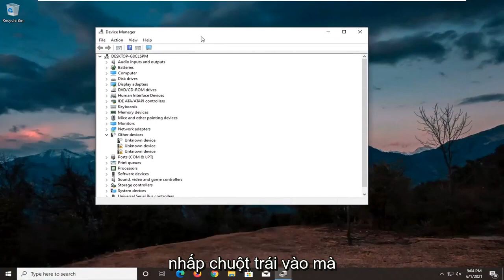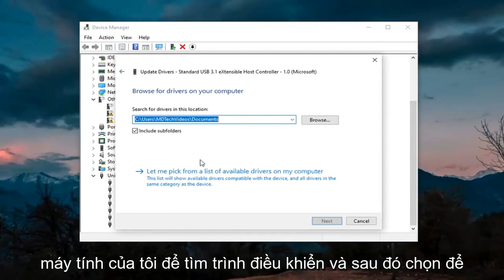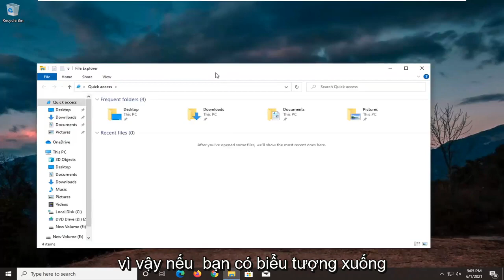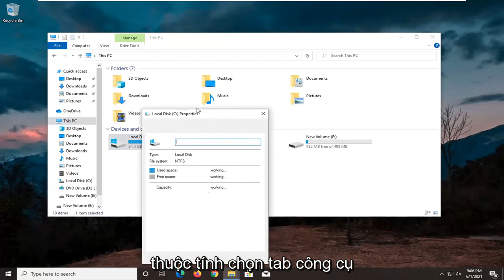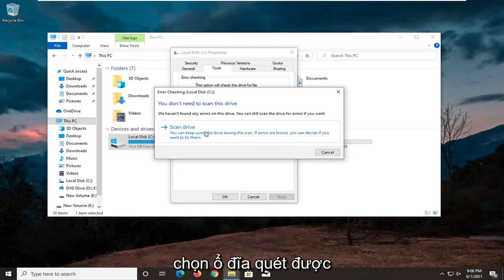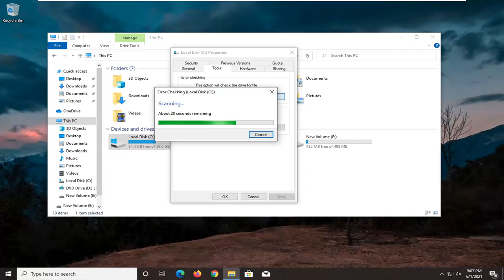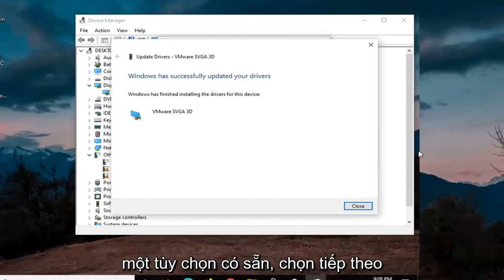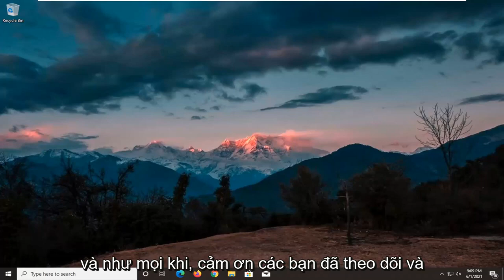Hướng Dẫn Cách Kích Hoạt Cạc Đồ Họa VGA Nvidia Windows 11/10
Cách sửa lỗi không phát hiện được cạc đồ họa trong Windows 11/10/8/7

Cạc đồ họa là một trong những thành phần phần cứng quan trọng nhất trên PC của bạn.

Thật không may, nhiều người dùng đã báo cáo sự cố với cạc đồ họa của họ và theo họ, cạc đồ họa Nvidia của họ không được phát hiện trên Windows 11.

Không phát hiện thấy cạc đồ họa trên máy tính xách tay - Sự cố này thường xảy ra với máy tính xách tay và nếu bạn đang gặp sự cố này, bạn cần đảm bảo rằng mình đang sử dụng đồ họa chuyên dụng.

Các vấn đề được giải quyết trong hướng dẫn này:
cạc đồ họa không phát hiện được cửa sổ 11
card đồ họa không phát hiện AMD
cạc đồ họa không được phát hiện trong cửa sổ trình quản lý thiết bị 11
card đồ họa không được phát hiện trong bios
card đồ họa không phát hiện NVidia
card đồ họa không phát hiện được máy tính xách tay windows 11
cạc đồ họa không được phát hiện sau khi cài đặt windows
cạc đồ họa không được phát hiện sau khi cập nhật windows
cạc đồ họa không được phát hiện sau khi khởi động lại windows 11
cạc đồ họa không được phát hiện sau khi cập nhật trình điều khiển
bo mạch chủ không phát hiện được cạc đồ họa
cạc đồ họa không được phát hiện cửa sổ 11
cạc đồ họa hoạt động nhưng không phát hiện được cửa sổ 11
cạc đồ họa không được phát hiện trong khi khởi động
cạc đồ họa không phát hiện được trình quản lý thiết bị windows 11
card đồ họa không phát hiện quạt đang chạy

Không phát hiện thấy GPU Nvidia trên Windows 11 - Nếu bạn đang gặp sự cố này, có thể cạc đồ họa của bạn không được kết nối đúng cách. Ngoài ra, hãy nhớ kiểm tra xem trình điều khiển của bạn có được cập nhật hay không.

Không phát hiện thấy cạc đồ họa trong Trình quản lý thiết bị, BIOS - Có thể cạc đồ họa của bạn không được kết nối đúng cách hoặc nguyên nhân thường là do trình điều khiển không tương thích, vì vậy hãy đảm bảo cập nhật chúng.

Không phát hiện thấy cạc đồ họa Nvidia sau khi cập nhật trình điều khiển - Nếu sự cố này bắt đầu xuất hiện sau khi cập nhật trình điều khiển, bạn có thể khắc phục sự cố chỉ bằng cách quay lại phiên bản trước của trình điều khiển.

Không sử dụng được cạc đồ họa Nvidia - Đây là một sự cố phổ biến khác mà người dùng đã báo cáo. Để khắc phục, hãy nhớ thử một số giải pháp của chúng tôi.

Cạc đồ họa Nvidia không hoạt động trên Windows 11 - Nhiều người dùng đã báo cáo rằng cạc đồ họa Nvidia của họ hoàn toàn không hoạt động trong Win

Hướng dẫn này sẽ áp dụng cho máy tính, máy tính xách tay, máy tính để bàn và máy tính bảng chạy hệ điều hành Windows 11, Windows 10, Windows 8 / 8.1, Windows 7. Làm việc cho tất cả các nhà sản xuất máy tính lớn (Dell, HP, Acer, Asus, Toshiba, Lenovo, Samsung).